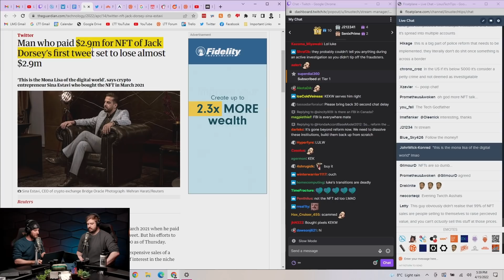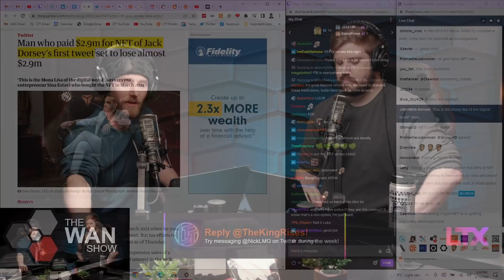2.9 MILLION dollar NFT loses 99% of its value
To the surprise of absolutely nobody!